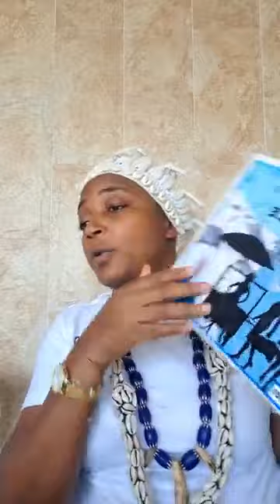FAIS CECI POUR DEVENIR RICHE PT 2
Voici comment nous contacter :👇👇👇
Numéros clés
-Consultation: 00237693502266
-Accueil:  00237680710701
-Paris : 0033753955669